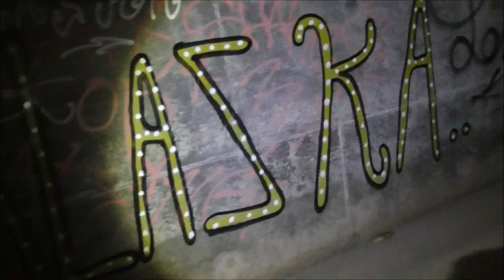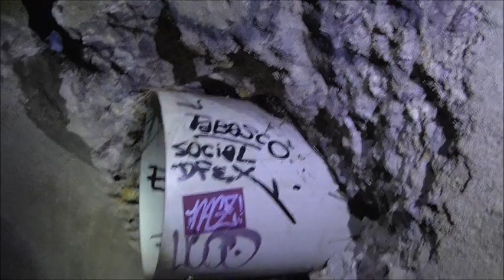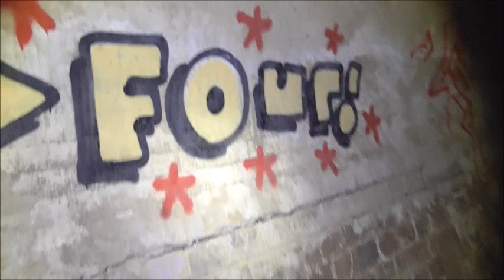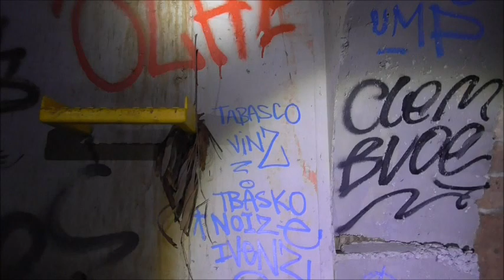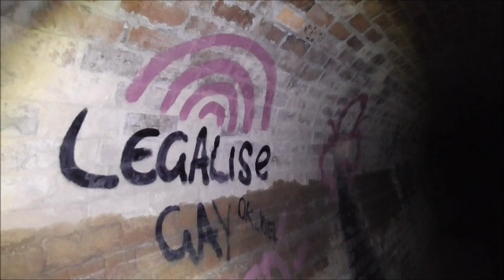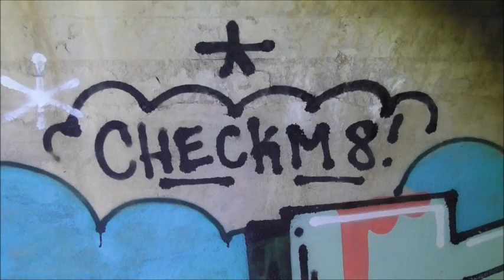A Walk Through Checkmate Drain with Green & Dougo of the Cave Clan. LANGUAGE WARNING!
This was our final drain on our recent (May) visit. Come along for the walk and listen to us talk about drains :) LANGUAGE WARNING!